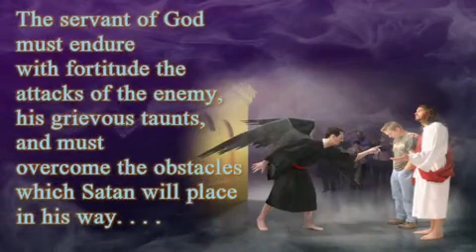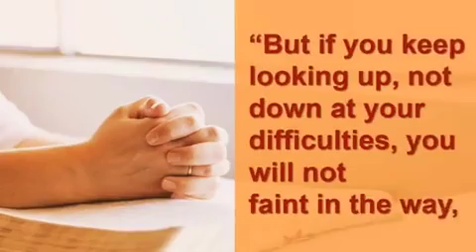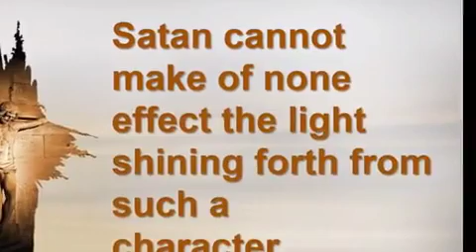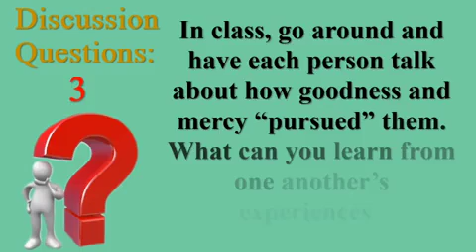Q3. SSQ L1. Fruther Thought Friday|TWI|Seventh Day Adventist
3rd. Quarter 2022
Lesson:1
Topic: Q3. SSQ L1. Fruther Thought  Friday